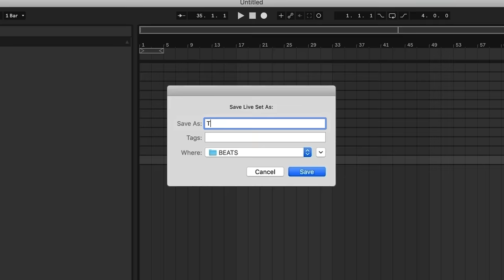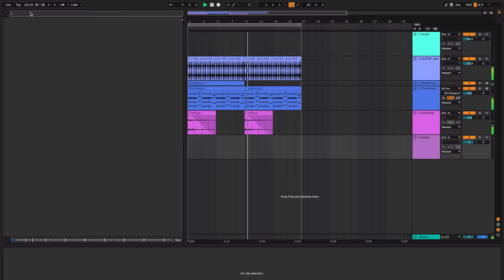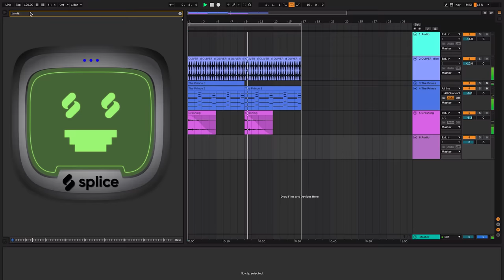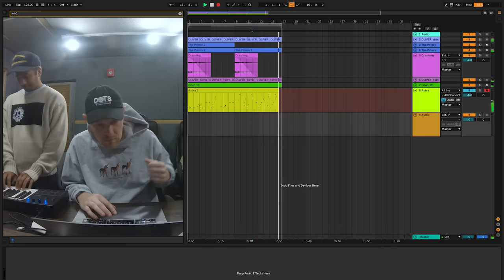KENNY BEATS & TORO Y MOI FREESTYLE | The Cave: Season 3 - Episode 11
Attic Chronicles 1/7/22

“Yo.”

A sharp pain in my back.

“A-YO.”

Another sharp pain. I open my eyes.

I hear: “What the fuck are you doing here?”

Standing above me is Kenny Beats. The surroundings become clear to me. I’m in the attic of The Cave.

“Hello?” I muster.

“Yo, I don’t know who you are,” he says. “But, you need to get the fuck out of my attic. I’m about to do the Toro Y Moi episode.”

At once, it all becomes clear to me. I must have lost consciousness at some point, having eaten nothing but wall insulation for weeks on end.

“Why is it so cold up here?” wonders Kenny.

“I don’t know,” I say.

“Well,” says Kenny. “Look, I’m too rich at this point to deal with you. Either you can step down that ladder or I can call my savages right now to remove you. And they won’t be as forgiving as me. Aris, Dylan, Dom… they actually like stomping people out. It’s what they do for fun outside of their day-to-day DOTS responsibilities.”

I nod and begin my descent back down to civilization. Kenny steps down the ladder after me and closes the attic.

“What were you doing up there anyway?” he asks.

“I guess nothing,” I mutter, and start to walk out of the studio.

“Hey,” says Kenny.

I turn around.

“You wanna make some music with me?” he asks, with genuine sweetness. “It’s gonna be a minute before Toro gets here, I can show you what I’ve been working on.”

I smile big and respond: “Yes! Of cours–”

“--I’m playing,” he says, going dead serious. “Get the fuck out, you fucking weirdo.”

I turn back around toward the exit and step out. For the first time in months, I see the sun. It’s blinding.

Animations by @sirasounds + @drewpulig